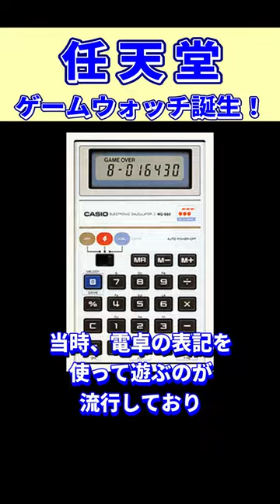【任天堂】ゲームボーイを作った男 横井軍平の名言③